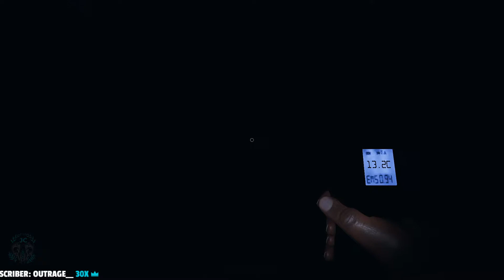1 Battery, 1 Person Challenge ft. Outrage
In an attempt to change up the game a bit, we came up with a challenge where only one of us can be inside at a time and we can only use one electronic at a time. As a little side challenge, we also didn't use any house lights in this challenge.